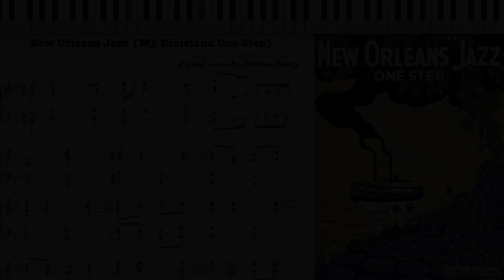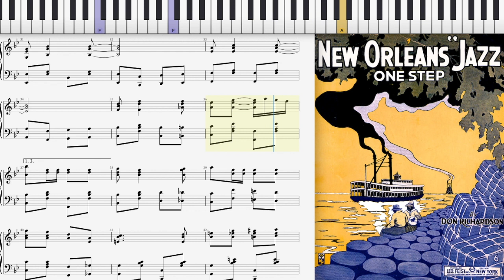New Orleans Jazz by Don Richardson (Dorian Henry, piano rendition)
Dorian Henry, piano rendition. New Orleans Jazz (My Dixieland One Step) by Don Richardson 1917